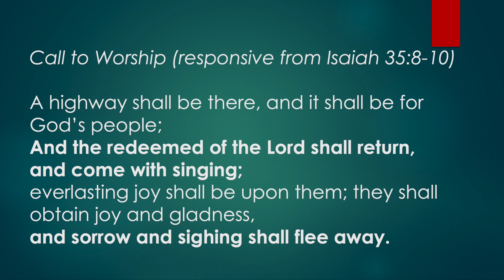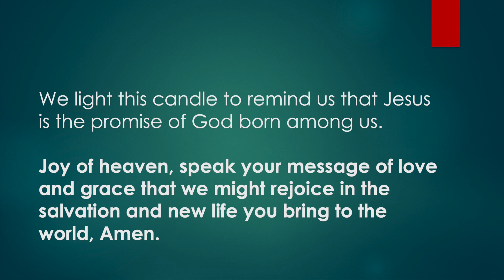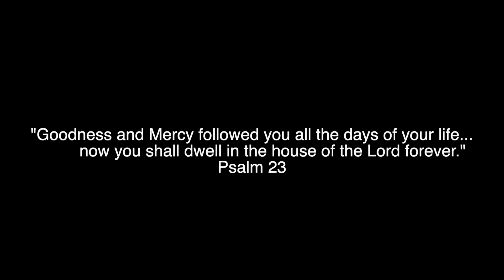St. James United Church, Antigonish Service of December 13, 2020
The Worship Service for St. James United Church for December 13, 2020 (Third Sunday of Advent)

Thanks to  Hee_jung Choi and Wayne MacNeill for the beautiful music and to Kenji Omae for taping and editing this video.

When we made this video we were careful of physical distancing for everyone who was not a household contact.